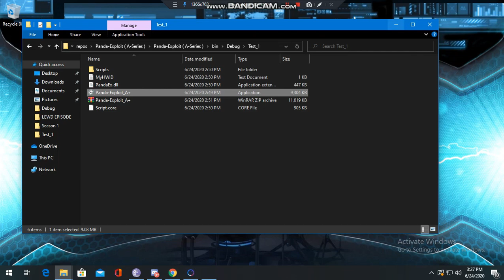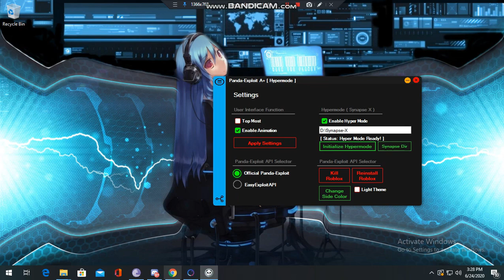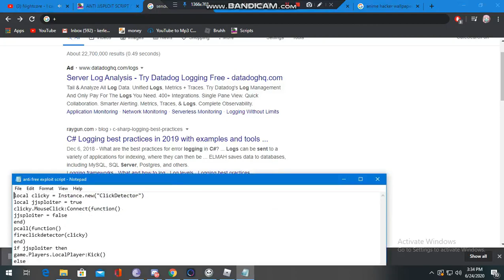NEW! PANDA-EXPLOIT A+ [ LVL 6 LUA EXEC / 80+ OP GAME GUI / HYPERMODE / OWLHUB / MANY MORE! ]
Panda Official DLL still support Owlhub. To Spot this Exploit that use Syn X is when you see it's Program's Title get changed to Panda Exploit A+ [ Hypermode ].

Join to Our Discord for Further Announcement, The A+ Series Version of Panda is currently at Beta. so we will release it full at any moment.